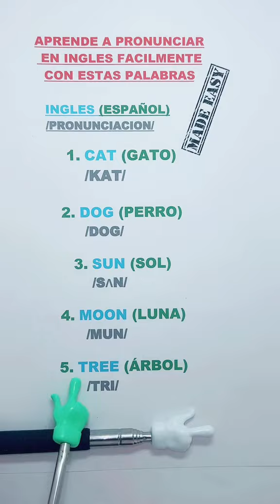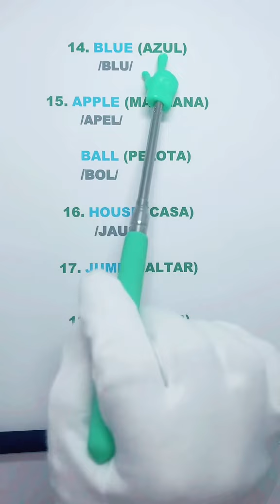APRENDE A PRONUNCIAR EN INGLES FÁCILMENTE CON ESTAS PALABRAS